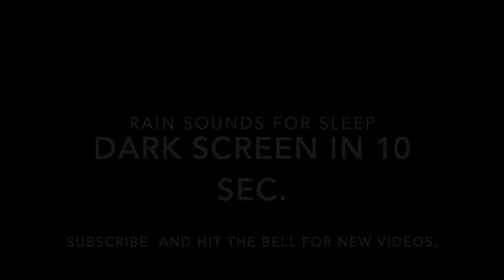Rain Sounds For Sleep, Complete Dark Screen, Relaxing Sleep Music, Sleeping Music, Meditation Music